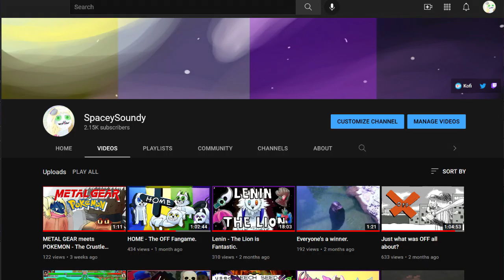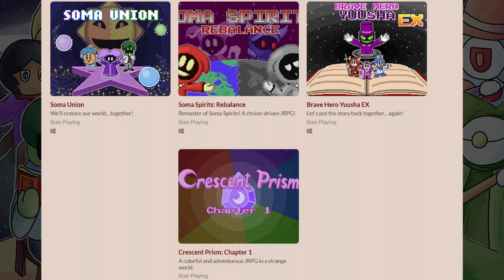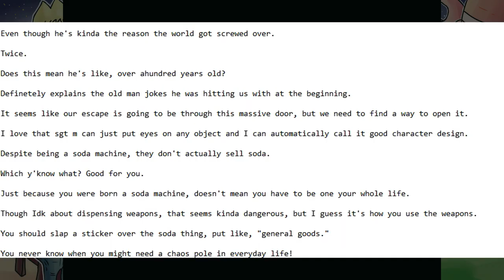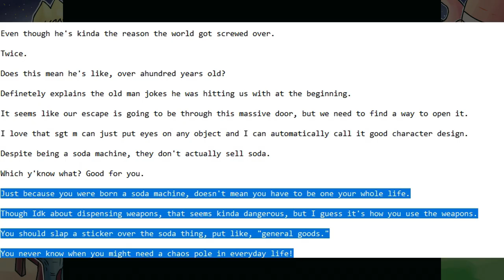Soma Union is Perfect.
Let's awaken, find our purpose, and put our world back together.

A full analysis / review of Soma Union, a jrpg made in the rpg maker engine released in august of 2021.

0:00 Intro
6:14 Presentation
11:54 Gameplay
47:20 Prologue SPOILERS BEGIN
56:27 Chapter 1
1:08:23 Chapter 1 Intermission, I GUESS.
1:17:24 Chapter 2
1:43:09 Chapter 2 Intermission, I SUPPOSE.
1:51:44 Chapter 3
2:32:45 Chapter 3 Intermission that lasts like 9 seconds
2:32:54 Chapter 4
2:43:11 Final Chapter
3:00:20 Post game wowee!
3:12:38 SPOILERS END
3:13:47 The Next Soma Game?
3:19:35 Conclusion